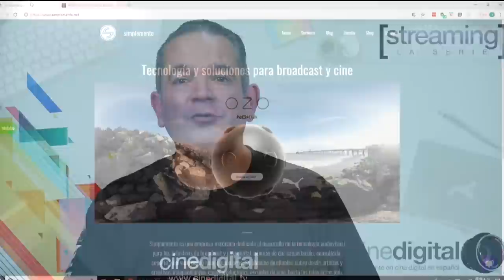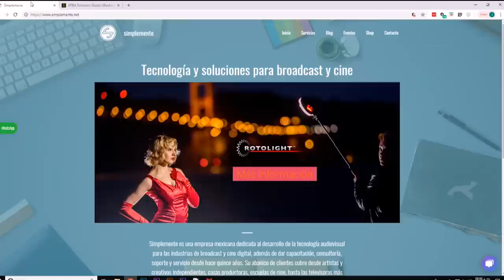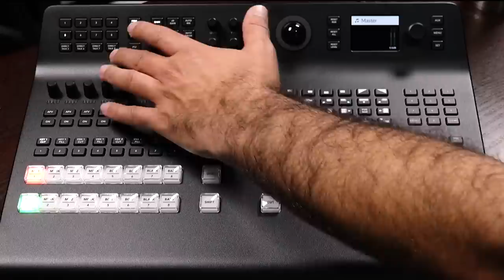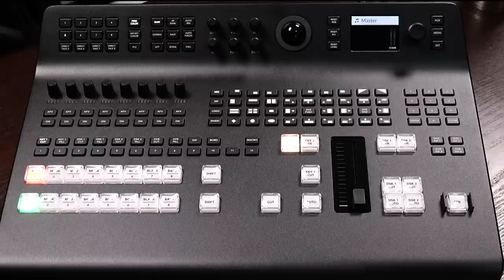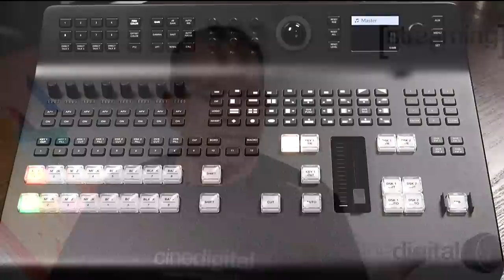Atem Television Studio Pro 4k de Blackmagic - El switcher 4k más económico del mercado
Hoy platicamos acerca del switcher Atem Television Studio Pro 4k de Blackmagic, sin duda el switcher más económico en 4k del mercado.

Agradecemos a nuestros amigos de Simplemente.net por el apoyo con el préstamo del equipo. Si requieres algún equipo de Blackmagic Design en México, ellos son los distribuidores maestros y tienen toda la gama de productos Blackmagic Design en México.